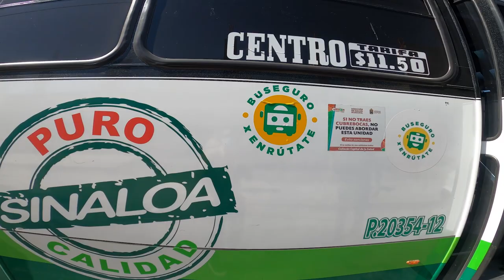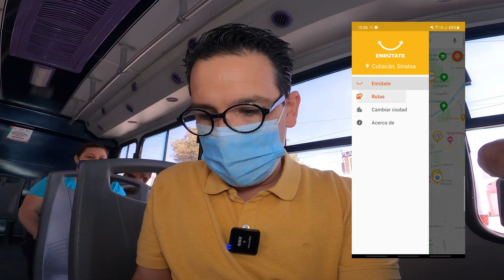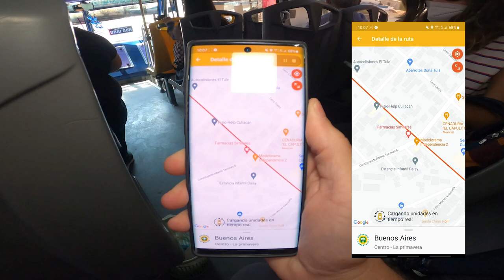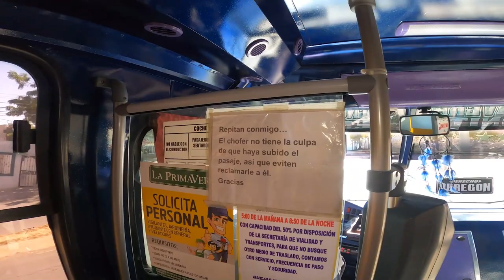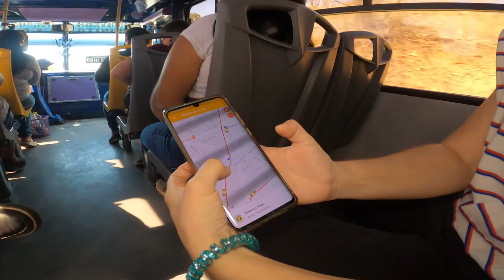Enrútate la app para buscar camiones y rutas. | JuanDeAvilaMx | Marzo 2022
¿Sabes dónde se encuentra el camión que estás esperando y cuando debes esperar para que llegue a tu punto de espera? Pronto será posible en Sinaloa con la aplicación Enrútate, un servicio que busca enlazar el transporte público con el usuario.